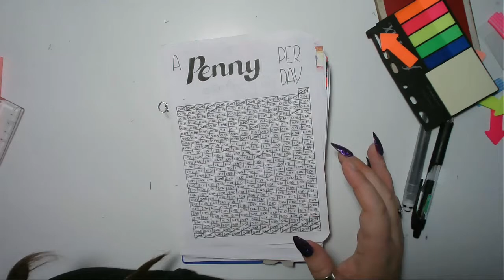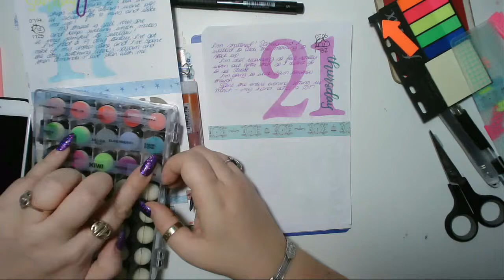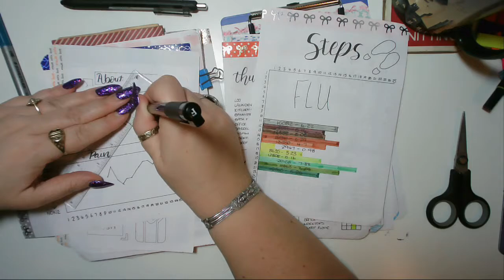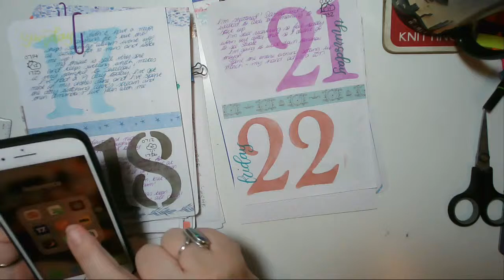Today in my BuJo - 22 Feb 2019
Americana Decor Letter Stencil